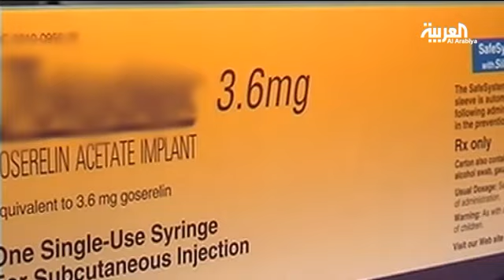دواء جديد لتجميد بويضات مريضات السرطان خلال فترة العلاج